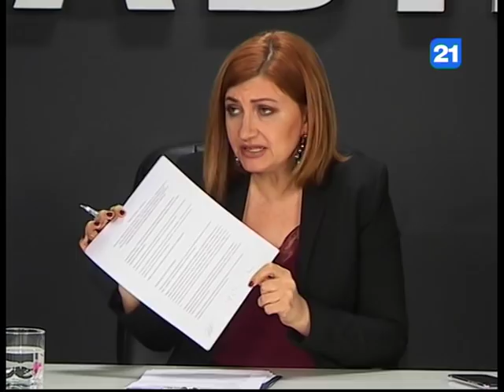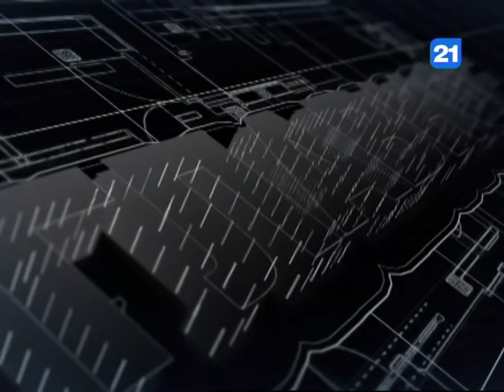Григорий Новак и Александр Слусарь в программе ГЛАВНОЕ 08 11 2019